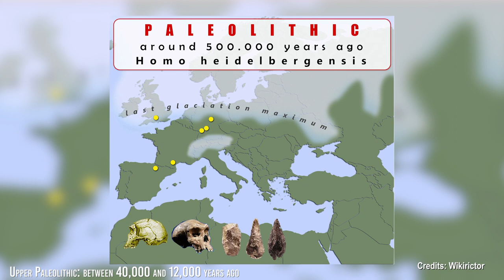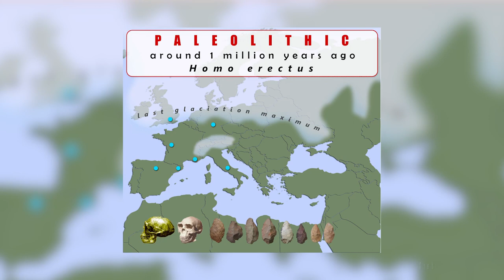A Day in the Ice Inferno of the Paleolithic Age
Europe, forty thousand years ago.
Four dots moving along the bank of a river in a black and gray landscape of the Ice Age, the only signs of life on a cold autumn day.
Dense morning fog swirls gently over the slow-moving water, which stirs restlessly in an icy breeze. Pine trees crowd the riverbank, near a large clearing where aurochs and bison dig through the snow for food.
The fur-clad Cro-Magnon family moves slowly - a hunter with a handful of spears, his companion, carrying a leather pouch of dried meat, a son and a daughter.
The five-year-old boy runs back and forth with a small spear.
His older sister stays with her mother, also carrying a hide bag.
A sudden gust of wind lifts the clinging darkness on the other side of the creek.
Suddenly, the boy screams and points, then runs in terror to his mother. The children burst into and cling to her. A weathered, hirsute face with heavy brows stares silently from the undergrowth on the other bank.
Expressionless, yet watchful, its Neanderthal owner stands motionless, seemingly oblivious to the cold. The father looks over, waves his spear, and shrugs. The face disappears as silently as it appeared.
As light snow falls, the family resumes their journey, the father ever vigilant, his eyes never still.

Scenes like this must have occurred thousands of times on the European continent during the Upper Paleolithic, between 40,000 and 12,000 years ago.
It was a time of glaciation, but also of creative explosion, when Neanderthals became extinct and members of our species, Homo sapiens, colonized the vast territory, moving according to climatic changes.
We are in the Würm glaciation, the last one that affected Europe and which we know as the Last Ice Age. It began about 110,000 years ago and reached its peak, the coldest phase, between 25,000 and 19,000 years ago. At that time, sapiens - known in Europe as Cro-Magnons - were the only inhabitants of the lands stretching from the Atlantic coast of Europe to Siberia. But they were also present in Africa, Asia, and as far away as Australia, and some scholars believe they had even arrived in North America.